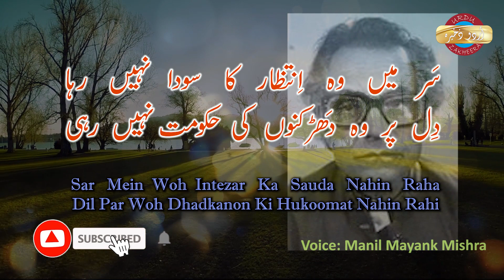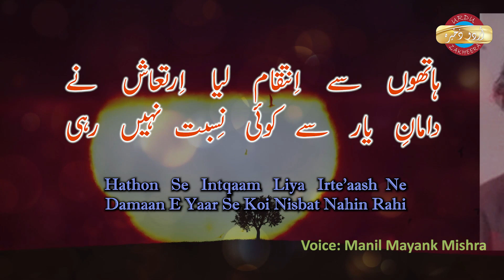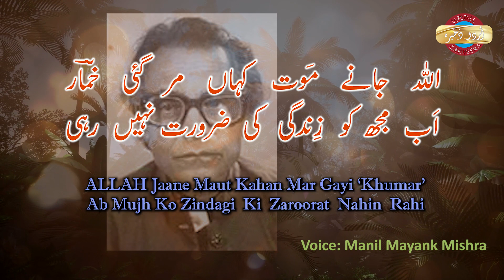AISA NAHIN KE UN SE MOHABBAT NAHIN RAHI (URDU GHAZAL) KHUMAR BARABANKAVI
Recitation :  Manil Mayank Mishra
Editing :  Masood Altamish

aisā nahīñ ki un se mohabbat nahīñ rahī
jazbāt meñ vo pahlī sī shiddat nahīñ rahī

zof-e-quvā ne āmad-e-pīrī kī dī naved
vo dil nahīñ rahā vo tabī.at nahīñ rahī

sar meñ vo intizār kā saudā nahīñ rahā
dil par vo dhaḌkanoñ kī hukūmat nahīñ rahī

kamzorī-e-nigāh ne sanjīda kar diyā
jalvoñ se chheḌ-chhāḌ kī aadat nahīñ rahī

hāthoñ se intiqām liyā irti.āsh ne
dāmān-e-yār se koī nisbat nahīñ rahī

paiham tavāf-e-kūcha-e-jānāñ ke din ga.e
pairoñ meñ chalne phirne kī tāqat nahīñ rahī

chehre ko jhurriyoñ ne bhayānak banā diyā
ā.īna dekhne kī bhī himmat nahīñ rahī

allāh jaane maut kahāñ mar ga.ī 'ḳhumār'
ab mujh ko zindagī kī zarūrat nahīñ rahī